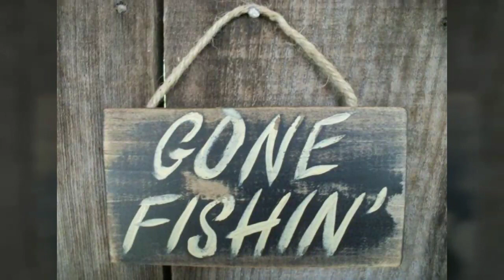Gone Fishin'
I wrote this composition while fishing for Kokanee Salmon with brother Don.  Fishing, family, fun... Priceless.